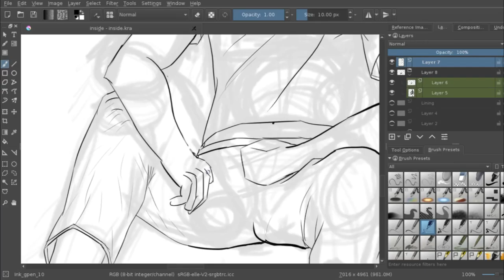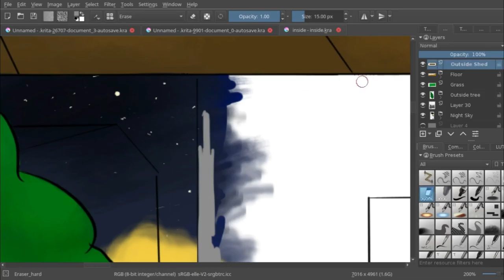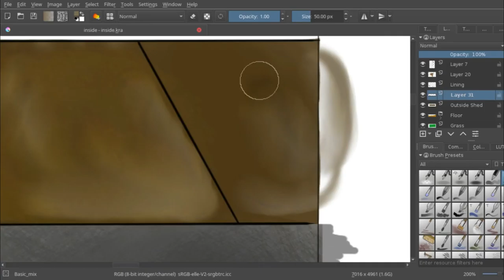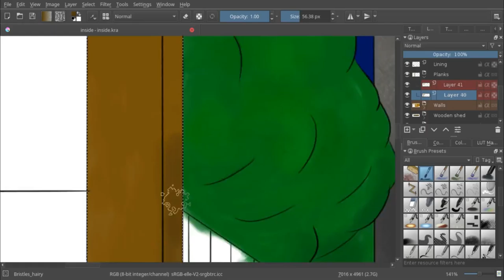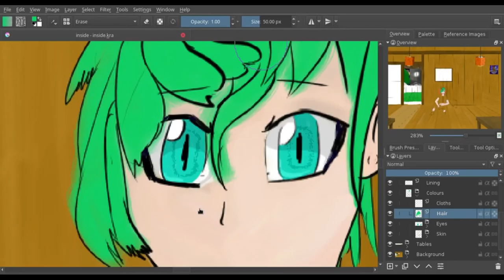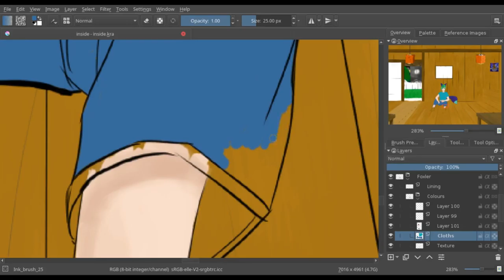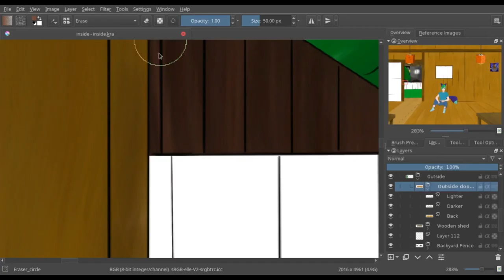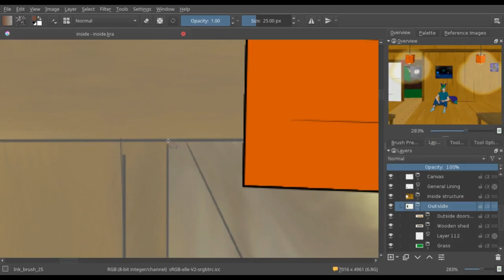Inside | NOT-a-speedpaint!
Inside the home. Based on a sketch I made back in June. It took me from July 2nd to July 21st to sketch it digitally, line it, colour it and all. I'm quite happy with how it rendered, and it also served to introduce a character I hope to redraw in the future : Mizu the fox! (I wasn't that inspired for the name, I know).